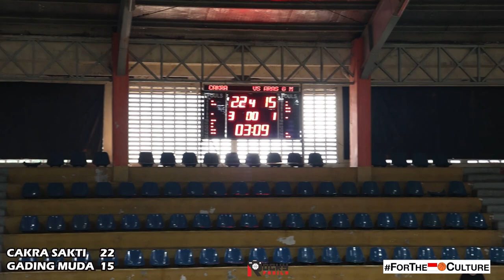GAME HIGHLIGHTS: Cakra Sakti vs Aras Gading Muda. Jaysun Hidden Gem Banget.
Game highlights dari pertandingan KEJURWIL Jakarta Barat KU-12 Tahun antara Cakra Sakti melawan Aras Gading Muda.